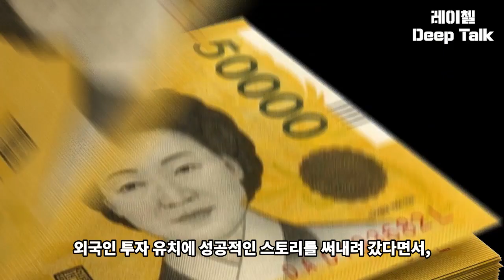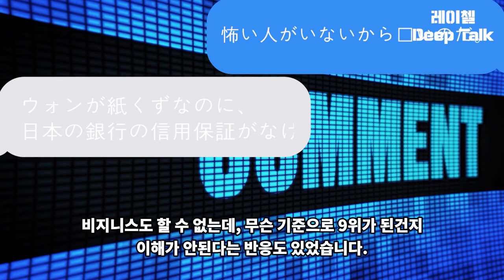세계에서 가장 강한 나라 순위를 보고 충격에 빠진 일본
미국의 US NEWS AND WORLD REPORT가 세계에서 가장 강력한 국가라는 주제로 조사를 했는데요.
일본은, 이 결과를 보고, 충격을 먹었습니다.
이 조사는 전 세계 2만 1000명을 대상으로 조사했고,
정치, 경제, 군사, 국가적 영향력을 종합해 평가한 것이라고합니다.
보고서에 따르면, 1위는 미국, 2위를 러시아, 3위는 중국이며,
그 뒤를 이어 독일, 영국, 프랑스가 자리잡고 있었고,
일본은 7위에 머물렀습니다. 반면 한국은 10위에 안착했는데요.
한국의 높은 기술과 서비스 기반 경제를 기반으로, 외국인 투자 유치에 성공적인 스토리를 써내려 갔다면서,
한국의 중요 수출품 중 두 가지인 '기술과 자동차'를 대표하는, 삼성, 현대, 기아의 본사가 있는 곳이라고 설명했습니다.
반면 일본은 정교한 기술이 발전한 나라라고 덧붙였지만 이 조사는 2019년도에 조사되었던 것만큼, 앞으로 일본의 미래는 그리 밝아보이지만은 않습니다.
이미 탈 일본에 성공한 한국은, 일본과의 격차를 더 크게 낼 것으로 전망되고있으니까요.
이에 일본 언론과 일본 네티즌의 반응을 살펴보면, 한국은 나쁜 의미로, 무서운 사람이 없기 때문에 강한것이다. 무서운 사람이 없다는 것이, 한국에게 용기를 주었다는 것이 아니라, 단지 상대를 비교 할 눈이 없기때문이라고 했습니다.
또 다른 반응으로는, 한국이 9위라는 것에 충격을 받았는지 실소를 하면서, 원화가 휴지조각인데, 일본 은행의 신용보증이 없다면, 비지니스도 할 수 없는데, 무슨 기준으로 9위가 된건지 이해가 안된다는 반응도 있었습니다.
그리고 반도체 수출규제와 더불어 지소미아 등, 한일관계가 안좋다라는 것을 느낄수도 있었습니다.
한국은 충분히 강하다고 생각하다. 그러므로 화이트리스트 배제와같은 특별대우는 필요없다.라고 말 하기도 했으며, 일본이라는 배경이 없는 한국은 앞으로 어떻게 될 것인가라는 반응도 있었습니다. 쪽바리 나라 걱정이나 하시지말입니다.
이상 레이첼이었습니다.